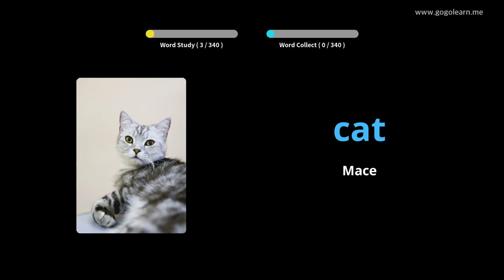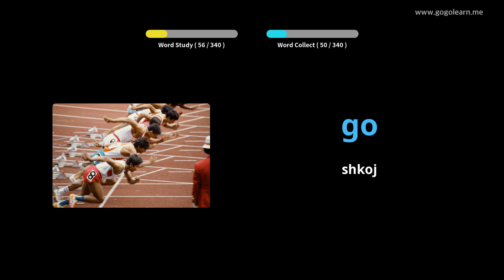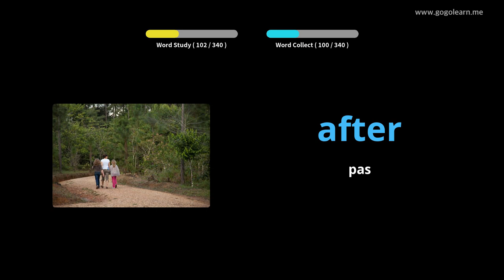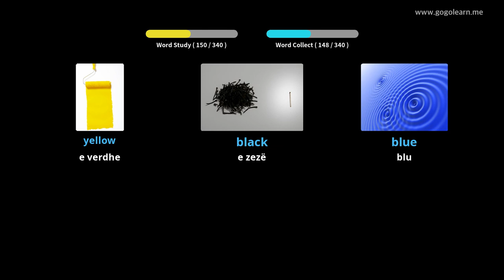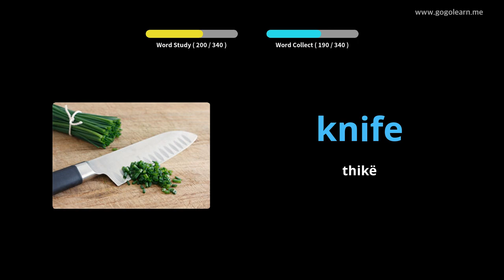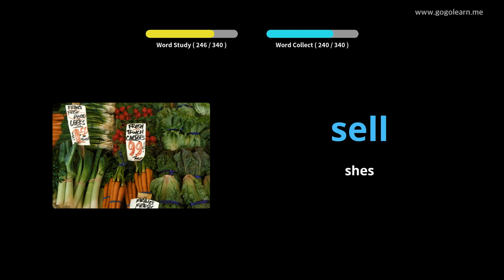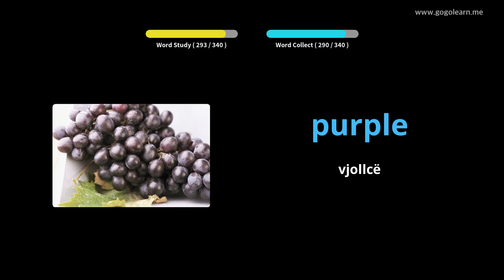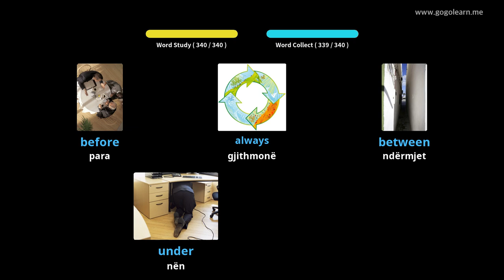Mësoni me Anglisht Fotografitë |Fjalori Anglisht Dëgjimi gjatë drejtimit | Golearn